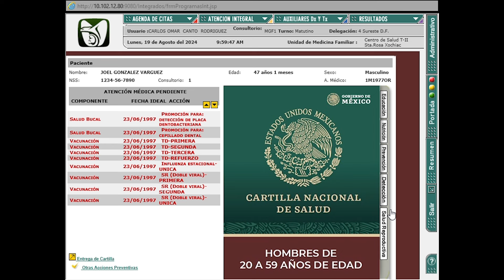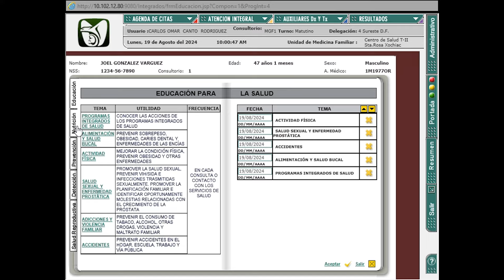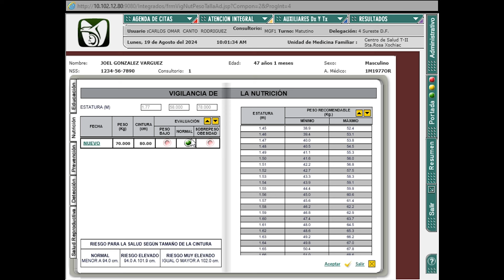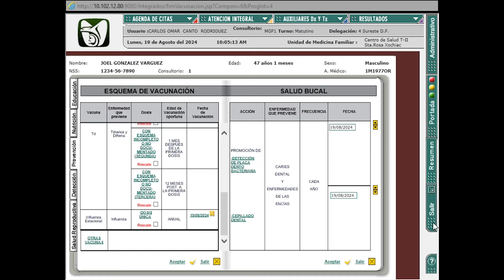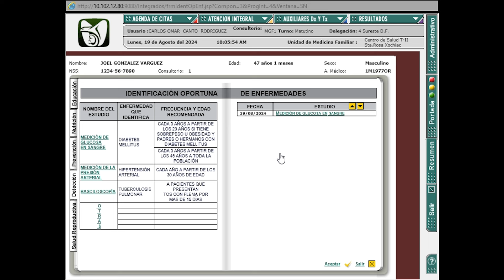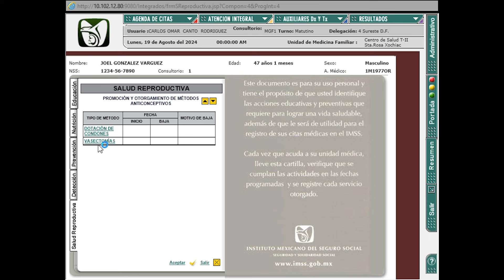8. Hoja de control programas integrados